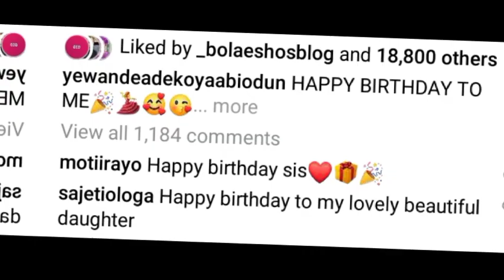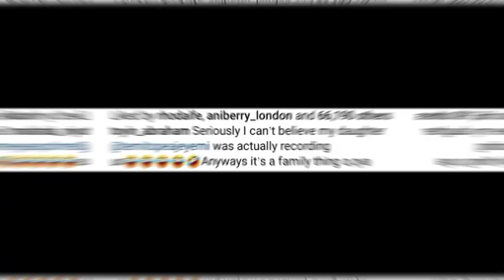CONGRATULATIONS Yoruba movie actress, Yewande Adekoya | Watch Toyin Abraham STEP DAUGHTER Did To Her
Watch Latest Yoruba Movies update Latest Yoruba Movies Yoruba Movies Yoruba Actor Toyin Abraham Kolawole Ajeyemi Celebrity News Toyin Abraham Ajeyemi Films Couples Goals Kolawole Ajeyemi Tv TOYIN ABRAHAM New movies 2022  Nigerian Movies Naija Movies Nollywood Movies of Odunlade Adekola Lateef Adedimeji Mo bimpe Oyebade Wumi Toriola Kolawole Ajeyemi Adeniyi Johson Ibrahim Chata Femi Adebayo Biola Adebayo Lalude Sanyeri Ibrahim Yekini itele Afeez Owo Mide Funmi Martins Rotimi Salami Mr Latin Jumoke Odetola Kemi Korede Laide Bakare Bolanle Ninalowo Sisi Qaudri Funmi Awelewa Monrili Romke Odusanya Pasuma Saheed Osupa Kiki Bakare Jamiu Azeez Kolawole Ajeyemi Tv Toyin Abraham Tv Kolawole Ajeyemi movies Yoruba Movies Yoruba Actor Toyin Abraham Kolawole Ajeyemi channel Kolawole Ajeyemi Celebrity News Toyin Abraham Ajeyemi Films Couples Goals Kolawole Ajeyemi Tv Toyin Abraham Tv Mo Bimpe New movie yoruba movies 2023 new release yoruba movies 2022 new release this week part 2 lateef adedimeji latest movies 2023 lateef adedimeji movies 2022 TOYIN Abraham movies 2022 lateef adedimeji and adebimpe oyebade movies 2022 new yoruba movies 2023 latest this week